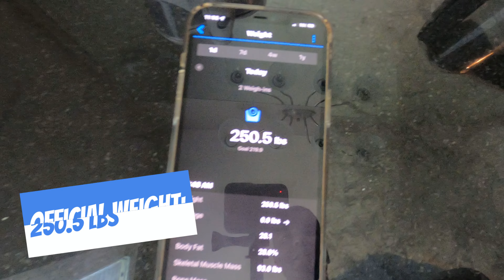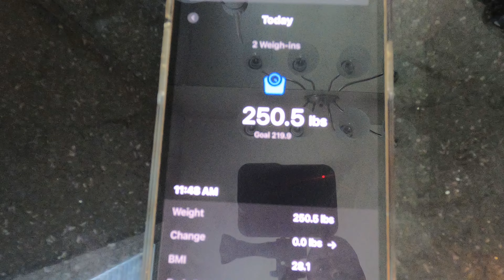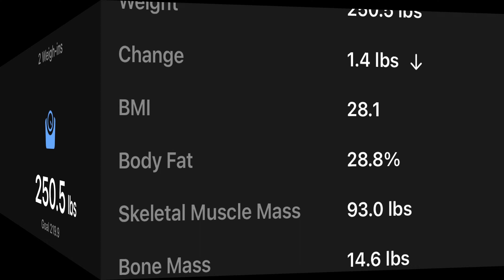Conquer The Weekend (5.23.22)